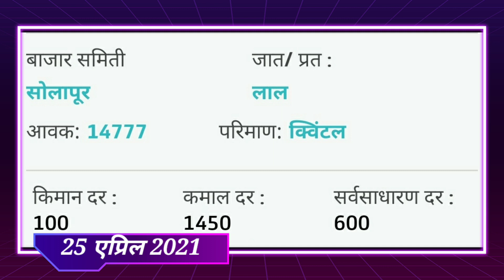25/04/2021 आजचा कांदा बाजारभाव, onion market today,kanda bajar bhav today,kanda bajar today live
25/04/2021 आजचा कांदा बाजारभाव, onion market today,kanda bajar bhav today,kanda bajar today live